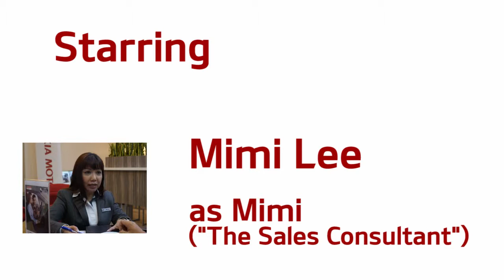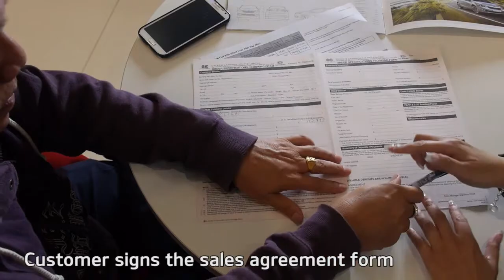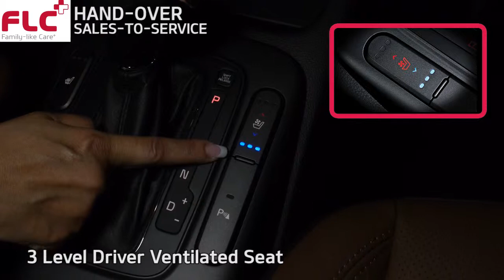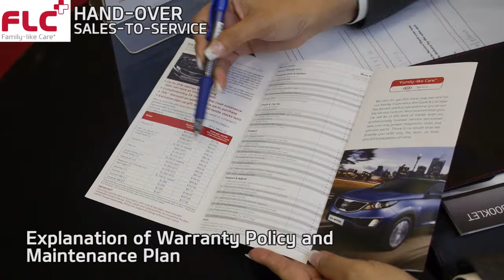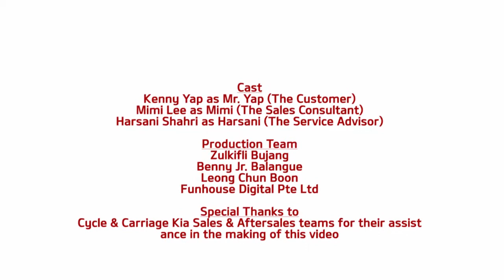KIA Sales v3 1